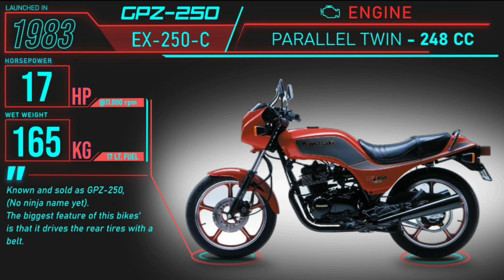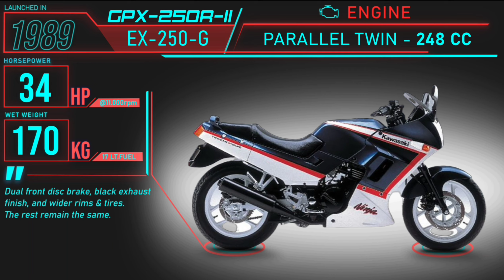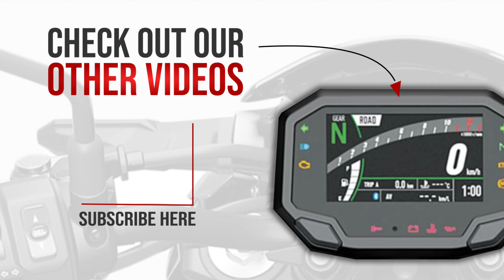Ninja 250 Evolution ┃1983 - 2021 (Present)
The Evolution of Ninja 250 with key specs and sound included.